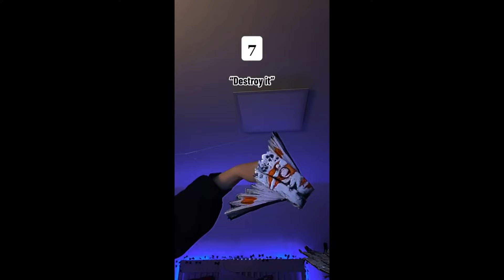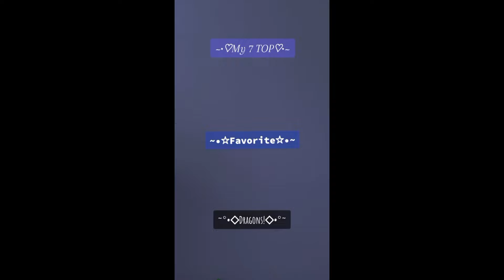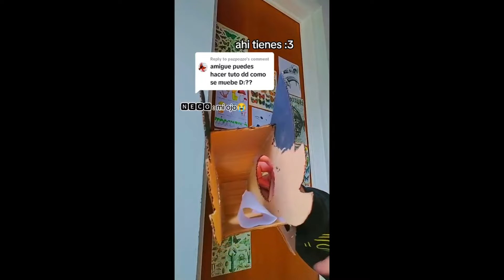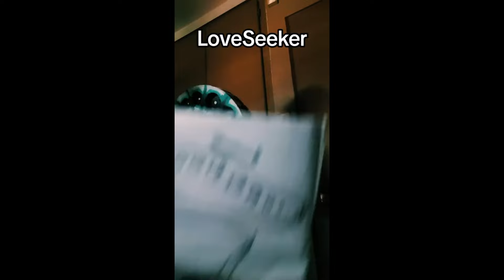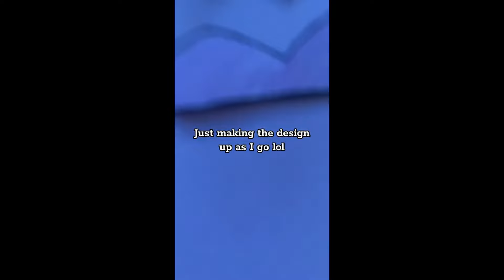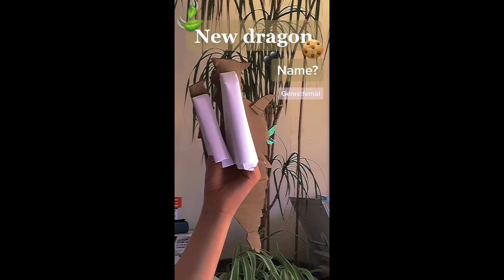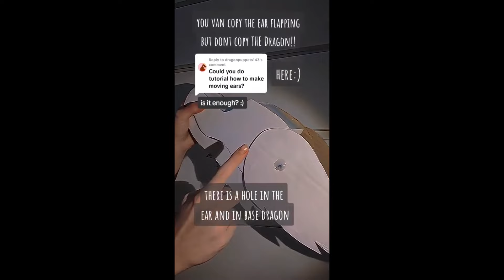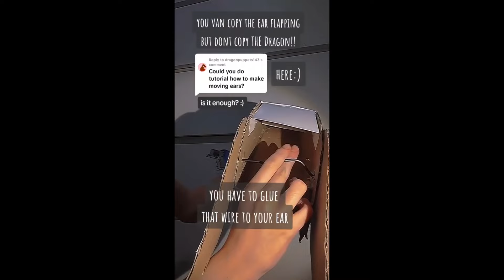Dragon Puppet TikToks - Paper Dragon TikTok Compilation #83